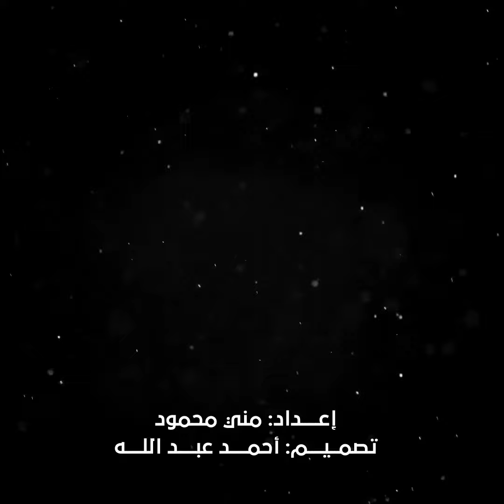مكالمة من عادل إمام غيرت حياته.. محطات من مشوار ماجد الكدواني